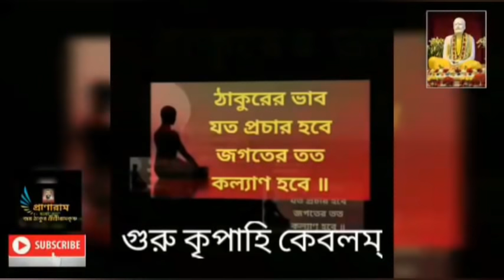৩৬৯ পর্ব-সৎকথায় প্রতিদিনের প্রার্থনা(দুঃখ পরিত্রাণের উপায় : তিতিক্ষা)| Prof.Arijit Sarkar|Pranaram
৩৬৯তম পর্ব-
সৎকথায় প্রতিদিনের প্রার্থনা
(দুঃখ পরিত্রাণের উপায় : তিতিক্ষা)
Prof.
Pranaram Bangla
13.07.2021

Account Name:
PABITRA KUMAR SUR
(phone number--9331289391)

YMCA BUILDING
90/7A, M.G. ROAD}

 IFSC Code is  PUNB0008320

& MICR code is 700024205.